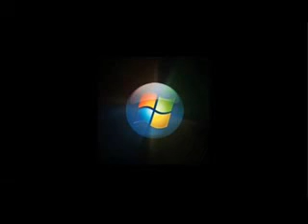Histórico dos logos e sons dos Windows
Histórico dos logos e sons dos Windows, desde o 3.1 through até Windows Vista (Final).